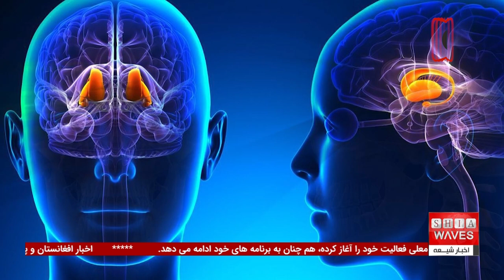انفجار در بلوچستان پاکستان: دو کشته و ۱۴ زخمی - اخبار کوتاه مهم دیگر در ادامه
انفجار مرگباری در منطقه پیشین بلوچستان پاکستان رخ داد که منجر به کشته شدن دو کودک و زخمی شدن ۱۴ نفر دیگر شد.
 انفجار در بلوچستان پاکستان در نزدیکی مرکز پلیس و دفتر معاون کمیسر منطقه اتفاق افتاد و به گفته رسانه‌های محلی، وضعیت برخی از زخمی‌ها وخیم گزارش شده است. این حادثه تلخ نشان‌دهنده ناامنی‌های جاری در این منطقه است و نگرانی‌ها از افزایش خشونت‌ها را بیشتر می‌کند. جزئیات بیشتر و واکنش‌های مقامات در برنامه اخبار شبانگاهی ارائه خواهد شد.

در ادامه خبر انفجار در بلوچستان پاکستان، به چند خبر کوتاه و مهم دیگر نیز می‌پردازیم. از جمله آمار جدید ورود و خروج زائران اربعین حسینی از مرزهای عراق و مشایه‌ی بزرگ اربعین در نیجریه. برای اطلاع از جزئیات این اخبار و سایر رخدادهای مهم، تماشای برنامه شبانگاهی ما را از دست ندهید.

00:00 - آغاز بخش اخبار کوتاه: آمار جدید ورود و خروج زائران خارجی از عراق
00:45 - گزارش درباره مشایه بزرگ عاشقان اهل بیت در نیجریه به مناسبت اربعین حسینی
01:21 - گزارش انفجار در بلوچستان پاکستان: دو کودک کشته و ۱۴ زخمی
01:51 - اعلام تعداد قربانیان سیل در بنگلادش: ۱۸ نفر جان باخته‌اند
02:30 - هشدار سازمان ملل درباره تکرار جنایات علیه اقلیت روهینگیا در میانمار
03:25 - پژوهش بین‌المللی درباره میزان هوشیاری پنهان بیماران در حالت کما
ویدیوهای مرتبط